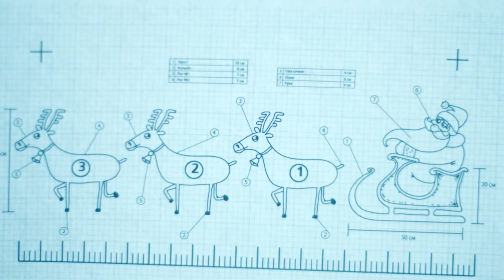TV ID New Year's monsters - NLO.TV | Lisenbart Production - 3D animation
3D animation - Lisenbart Production
TV ID  New Year's monsters
Client NLO.TV
Producer and Idea by Pluzharov Artem
Scenario by Dmytro Lisenbart and Yuriy Kovalyov
Filming director Yuriy Kovalyov
Director of animation Dmytro Lisenbart
Production Gvardiya film
Animation by Lisenbart Production
Animation producer Denys Veremiienko
Postproduction supervisor Oleksii Moskalenko
Postproduction producer Oleksii Karpov
Postproduction mental dRive studio